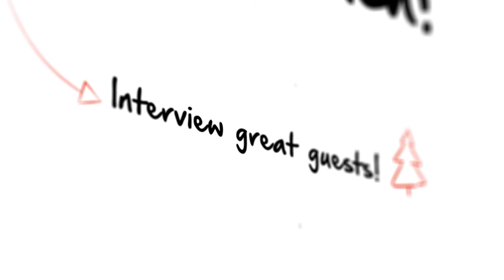The Christmas Couch: Episode 1 with The Murdocks!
Join the tornado of energy that is the Murdock Family on the Christmas Couch as we play games and learn about the hope that fills the Advent season.

Join us for all the Christmas fun, especially Christmas Eve Worship! Go to SuntreeUMC.org/Advent for info on all of our Christmas events.